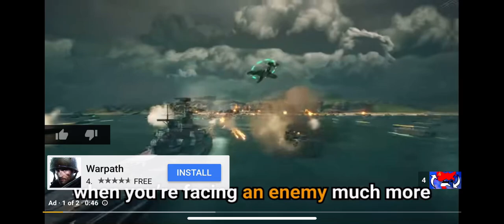Terrible Warpath ad #7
Such an inspiring tale